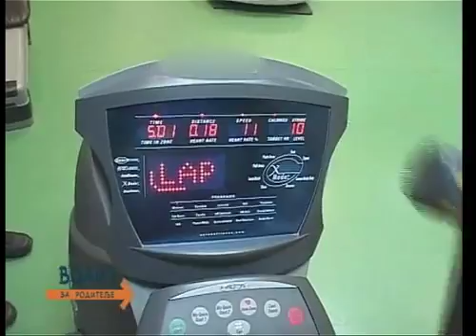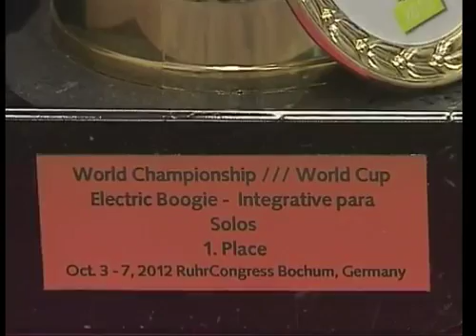Jana pobednica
Jana i njen otac...u Plesnom Centru Mladost